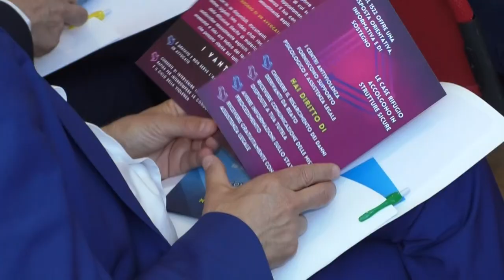Catanzaro - Si e' tenuto il convegno “le vittime dell'odio”